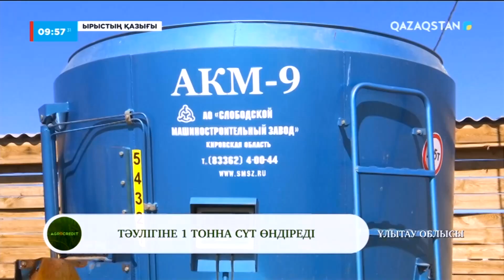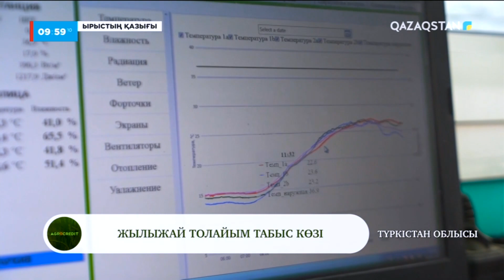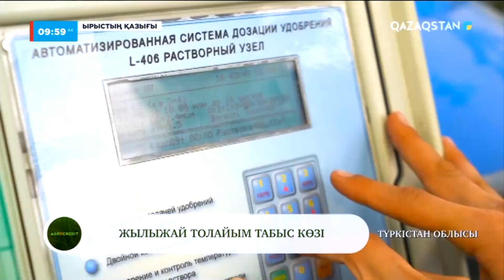Жылыжай – табыс көзі І «Ырыстың қазығы»